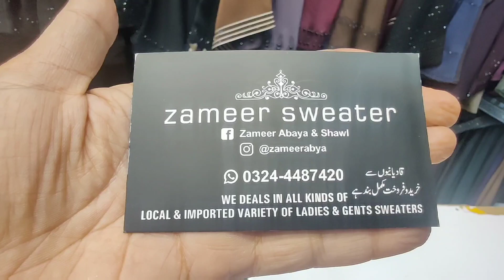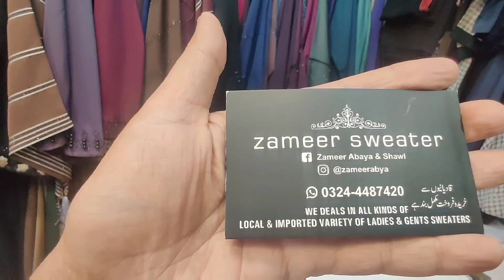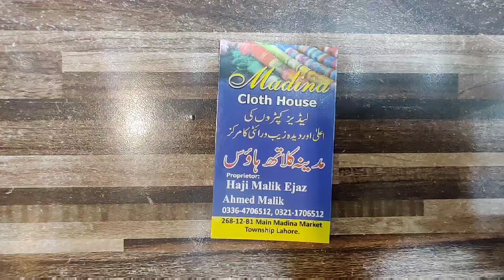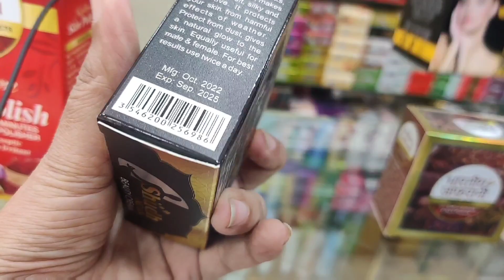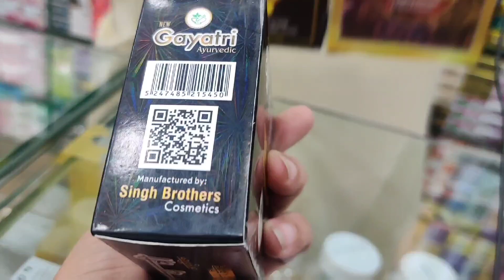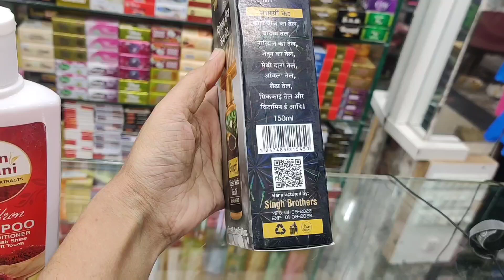Very Less prices than other markets.Township Bazar A brieflyRound